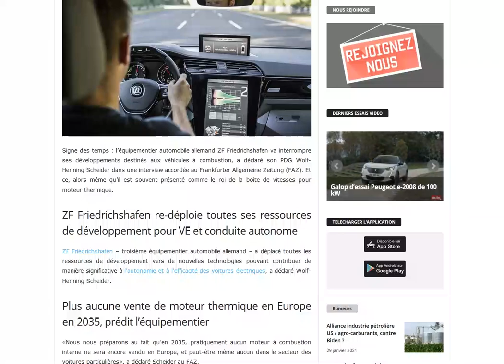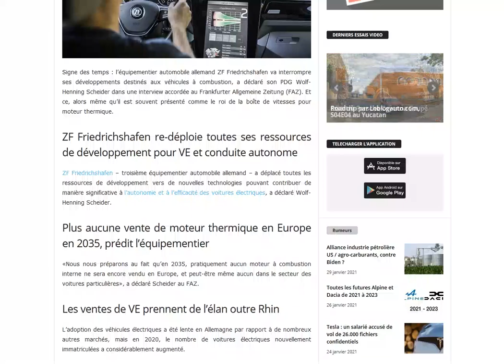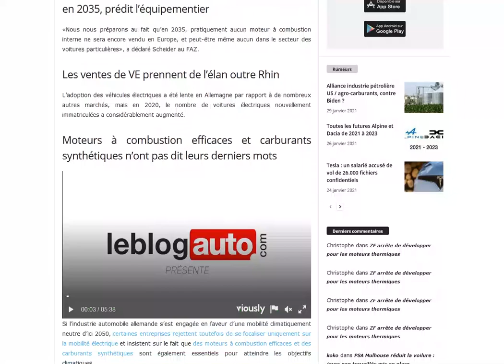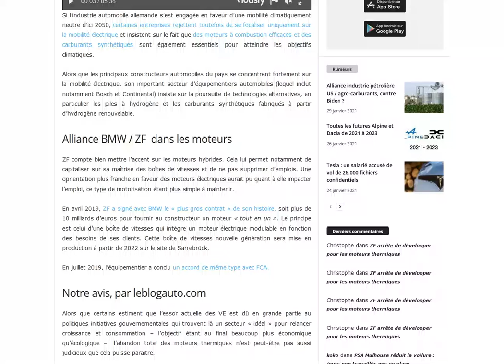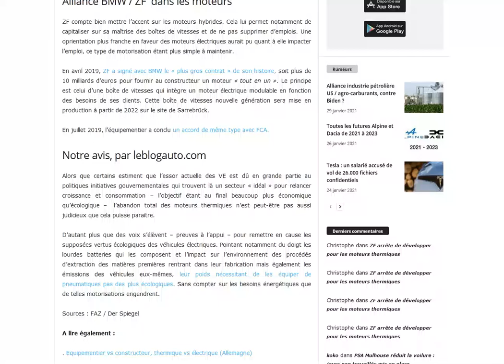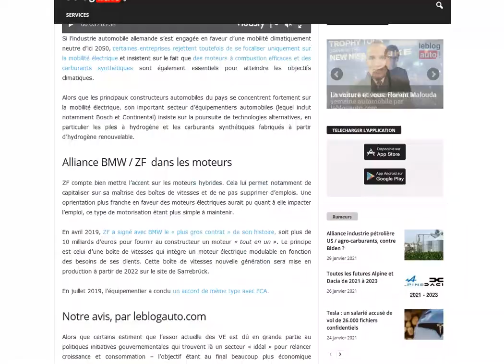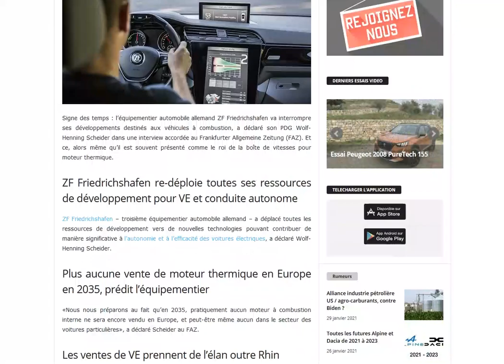ZF Friedrichshafen arrêter de développer pour les moteurs 100% thermiques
Enfin un équipementier qui cherche à s'adapter au marché !